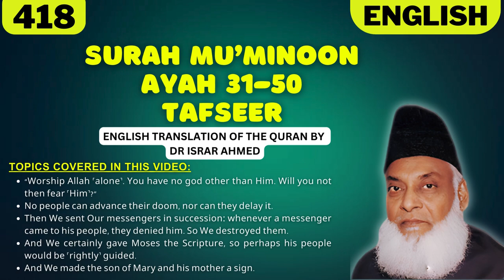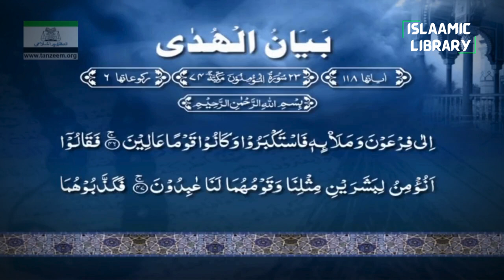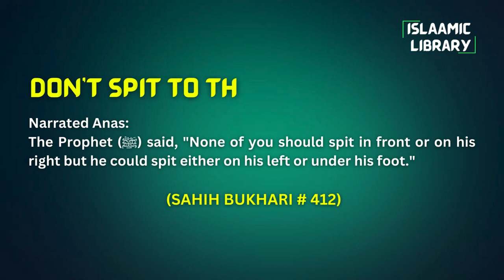Surah Mu'minoon Ayah 31-50 Tafseer in English by Dr Israr Ahmed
Bayan ul Huda, Surah Mu'minoon Ayah 31-50 Tafseer in English by Dr Israr Ahmed

TOPICS COVERED IN THIS VIDEO:
1. “Worship Allah ˹alone˺. You have no god other than Him. Will you not then fear ˹Him˺?”
2. No people can advance their doom, nor can they delay it.
3. Then We sent Our messengers in succession: whenever a messenger came to his people, they denied him. So We destroyed them.
4. And We certainly gave Moses the Scripture, so perhaps his people would be ˹rightly˺ guided.
5. And We made the son of Mary and his mother a sign.

Narrated Anas:
The Prophet (ﷺ) said, "None of you should spit in front or on his right but he could spit either on his left or under his foot."

IMPORTANT LINKS:
1) @Islam360Real  (Best Quran & Hadith search engine app):
2) AL HIDAAYAH (Best platform to Learn Islam & comparative religion, Seerah, Fiqh, Salah, Zakah, Major sins and much more from world's best orators)
4) Quran.com (Quran translation and Tafsir in any language you wish)